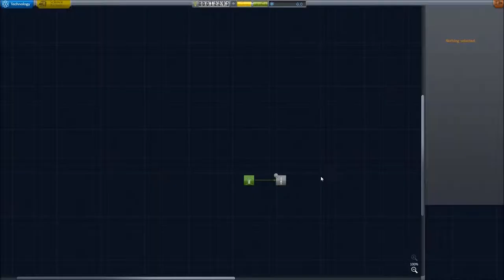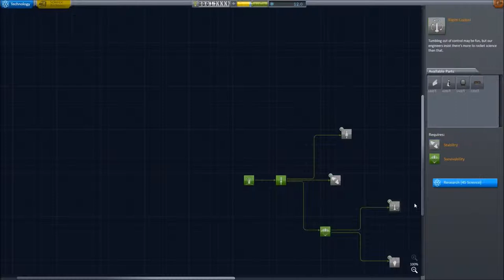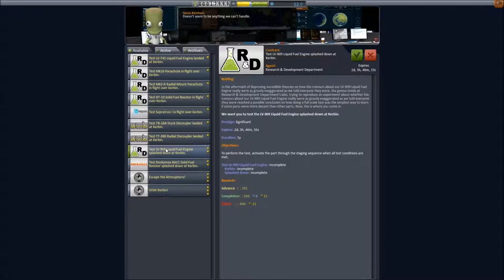KSP- First Contract Career #1 - C7 Aerospace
Hey, what is up guys, welcome to episode 1 of Finn's KSP career.

Want to play DC Universe Online? It's free!